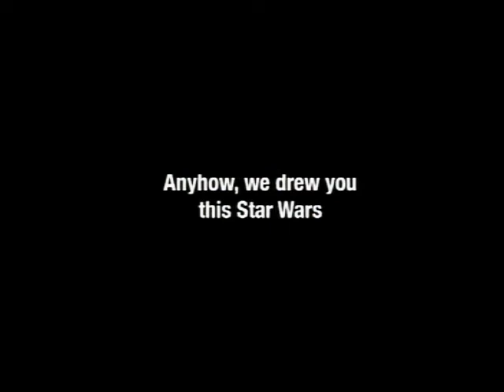[adult swim] Viewer Bumps - August 23rd, 2009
Here is the one Viewer Bump that aired during the week of August 23rd, 2009.

The material present is © [adult swim]/Cartoon Network